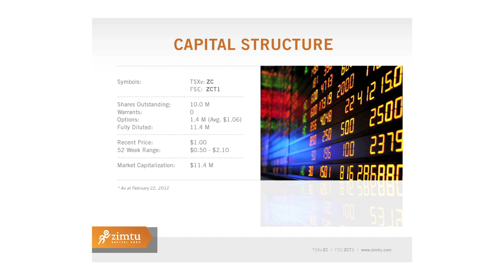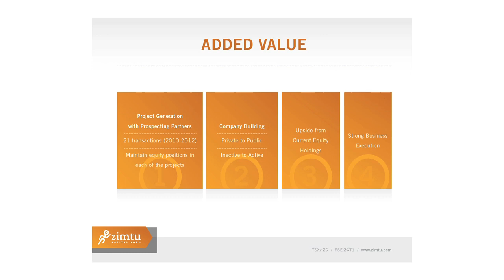Zimtu Capital Corp. Presentation at Graphite Express Conference Vancouver 2012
A video of the 5 minute presentation given by David Hodge ~ President of Zimtu Capital Corp. at the Graphite Express Conference in Vancouver - February 23rd 2012.  Presented by OnPage Media and Resource Clips.